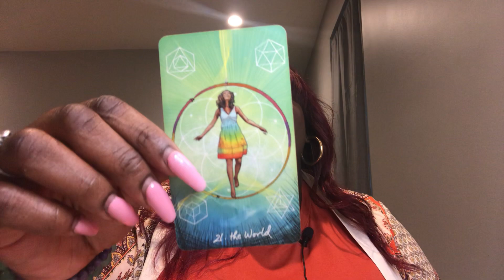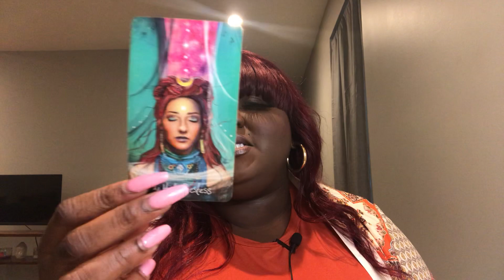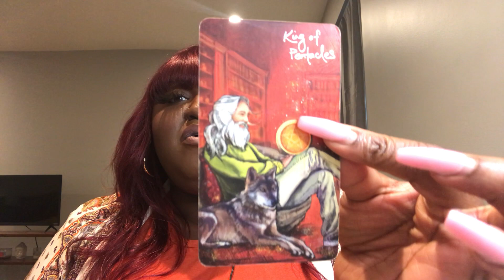Aquarius 💕 Love When You Least Expect It… Love of A Lifetime⏱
My name is Ayabami. I’m a seer, healer, and most importantly a humanitarian. I have a rising in Taurus, sun in Aquarius, moon in Cancer, and Venus in Aries.

This is a timeless reading for Aquarius(any placement). Hopefully, you find this video helpful and useful on your journey of self-discovery and healing. Remember you have everything inside of you to manifest whatever you want in life.

7 Minute Meditation for Relaxation | Positive Affirmations for Stress & Anxiety